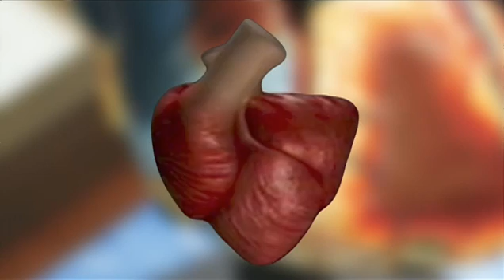Montefiore Einstein Center for Heart and Vascular Care | 50 Years of Heart Surgery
Since the first open-heart surgery at Montefiore more than 50 years ago, it has continued to pioneer innovative techniques. Today, the Montefiore-Einstein Heart Center is widely recognized for ground-breaking  achievements and the rich history that has kept it on the leading edge of medicine.